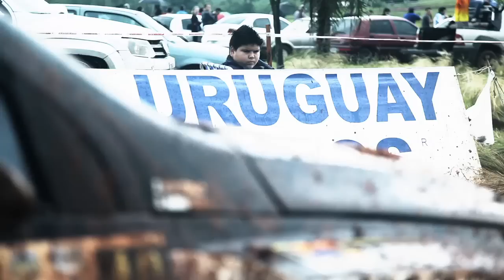RALLY DE MISIONES 2012 - Clip Shakedown